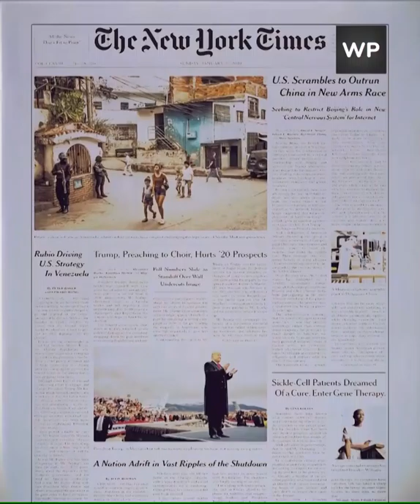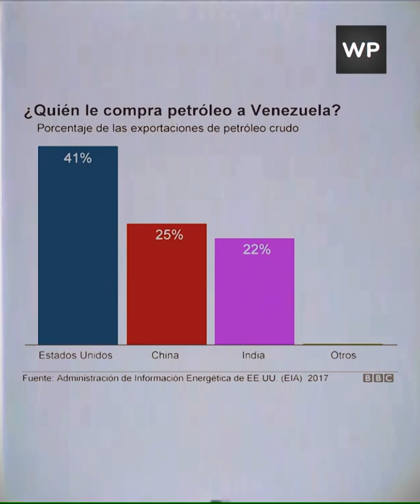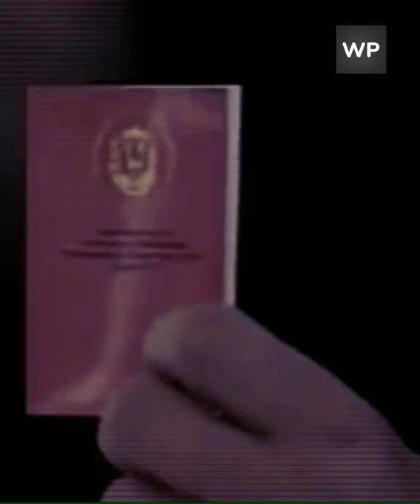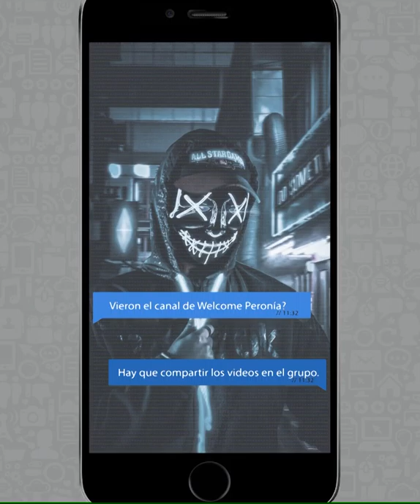Venezuela - El paraíso populista / El chavismo y la brisa bolivariana es la religión de los zurdos